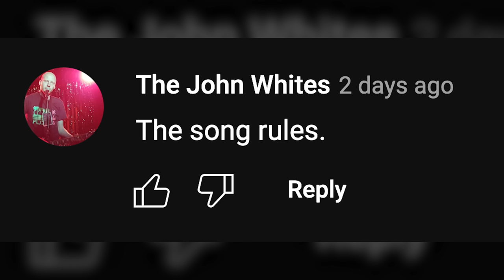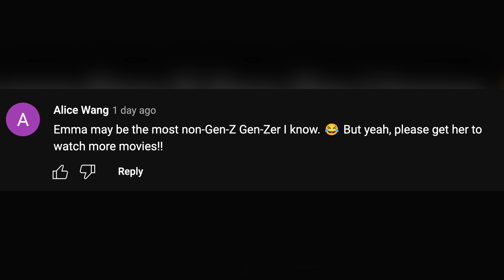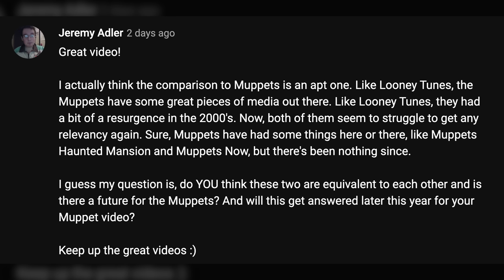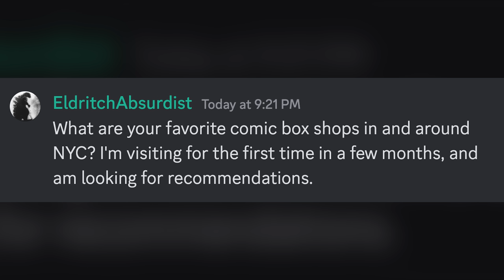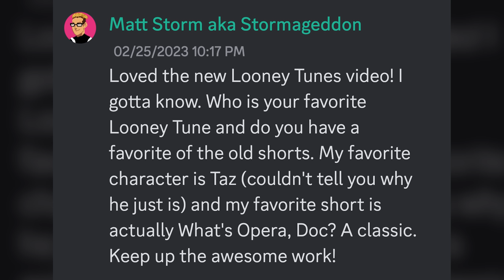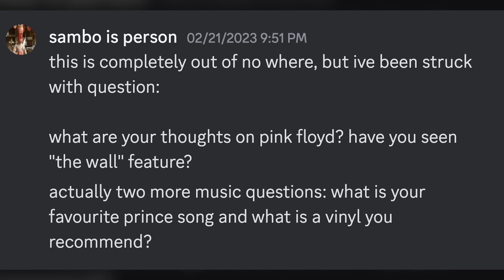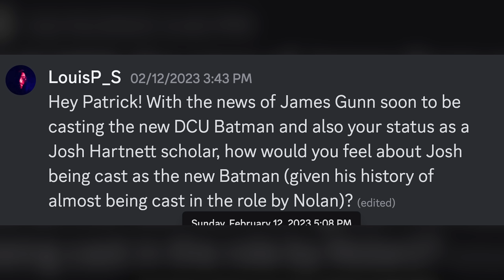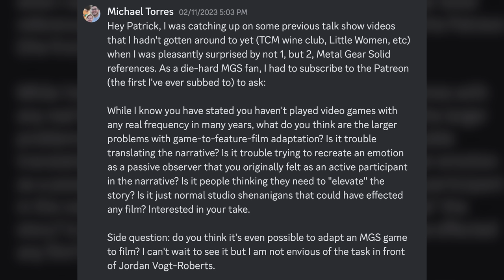Patrick Replies – The Looney Tunes Video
Answering your questions and comments about the Looney Tunes video (plus other random stuff)

SEND US SOME MAIL:
Patrick Willems

0:00 Intro
0:49 YouTube comments
27:31 Discord questions